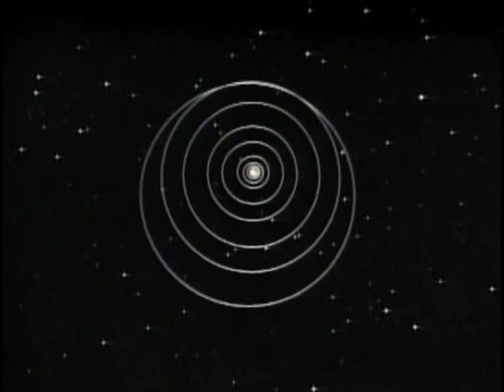cioraniada1.mpg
Cioran, Daniel Tudor